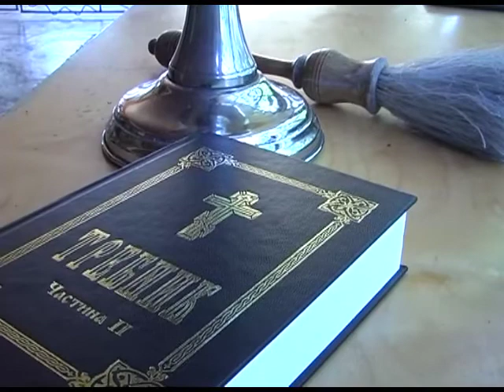На Полтавщині вперше відкрили табір відпочинку для учасників АТО разом з сім’ями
Відпочити від війни. На Полтавщині волонтери організували літній табір для військовослужбовців та їхніх сімей. Як проводять дозвілля учасники АТО, дивіться далі.